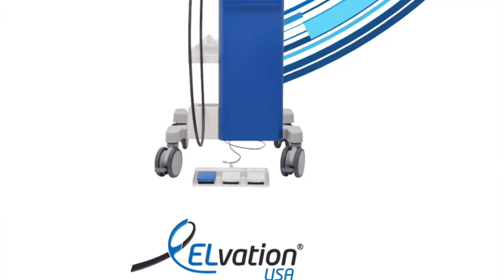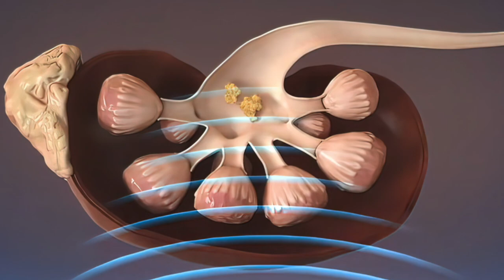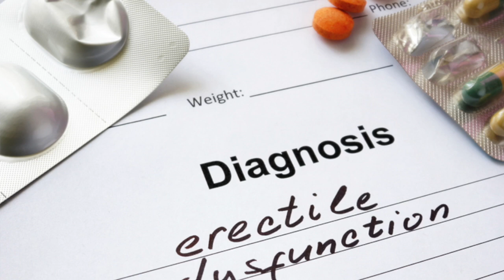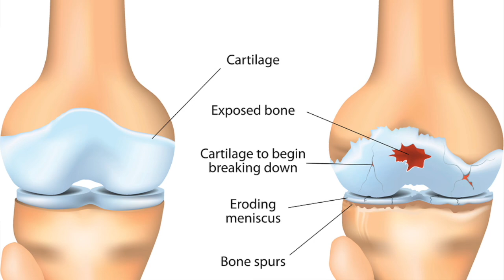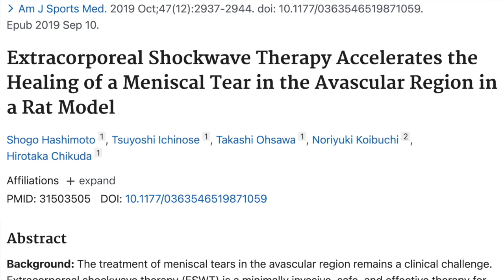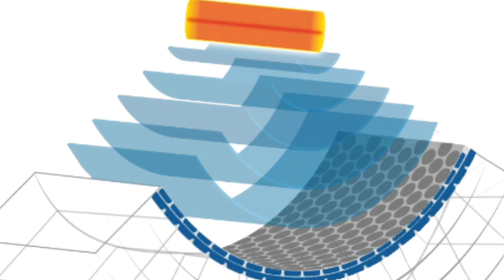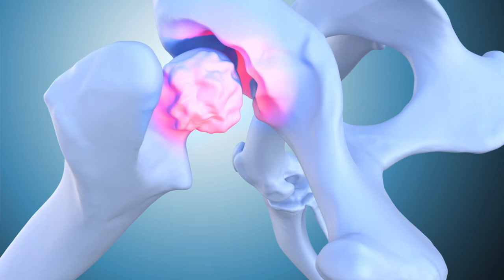Shockwave Therapy ESWT & You? Health & Care Ep 11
Not all Extracorporeal Shockwave Therapy (ESWT) is the same. Here I have a conversation with John Cancelino. We discuss how this therapy has evolved in the last 30 years, how it can help you and bleeding edge technological options in cardiology, neurology and not just orthopedics.

The mechanics of acoustic compression therapy in your tissues are described and how they affect conditions like plantar fasciitis, tennis elbow, golfer's elbow, frozen shoulder, post surgical scar tissue, tendonitis, meniscus tears, patellar tendonitis, osteoarthritis, De Quervain syndrome, trigger finger and a host of other musculoskeletal issues. There is, also, discussion on angiogenesis or new blood vessel proliferation with ESWT and how that might have a positive impact heart disease, dementia, erectile dysfunction and cartilage healing.

I help people with shockwave therapy on a daily basis in my practice and am thrilled to share this with as many people as I can.  It truly brings life back into joints, tendons and other body parts that may be suffering from inflammation, altered mechanics, a loss of joint space, chronic pain, inflexibility and a lack of blood flow.

0:00 Start
0:03 Introduction about John Cancelino
1:05 John shared how Shockwave Therapy has evolved
3:56 Discussion on Angiogenesis
10:38 Acute Injuries and Chronic Injuries
11:18 What is Shockwave Therapy?
13:30 What is Focused Shockwave?
23:16 Dementia Treatment
24:58 Shockwave for Pregnant Woman
39:53 Shockwave Therapy for Hair Growth
43:30  Therapy is something if you want to eliminate pain and injuries